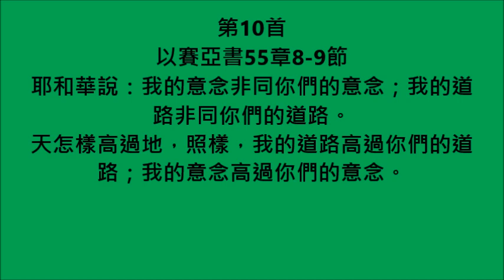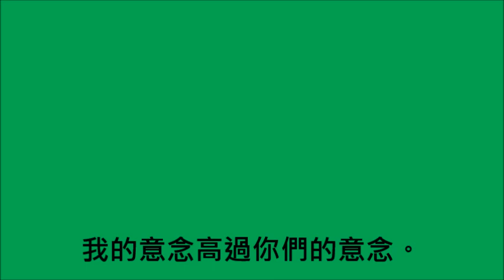10.以賽亞書55章8-9節【耶和華說：我的意念】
靈訓金句歌集1

經文：
耶和華說：我的意念非同你們的意念；我的道路非同你們的道路。
天怎樣高過地，照樣，我的道路高過你們的道路；我的意念高過你們的意念。

歌詞：
耶和華說：我的意念非同你們的意念；
我的道路非同你們的道路。
天怎樣高過地，照樣，我的道路高過你們的道路；
我的意念高過你們的意念。
(重唱)